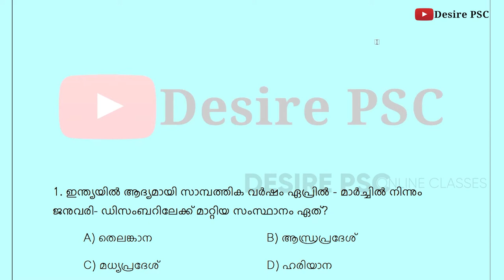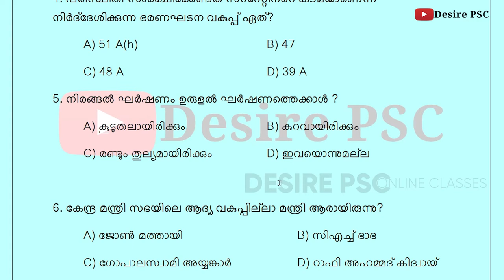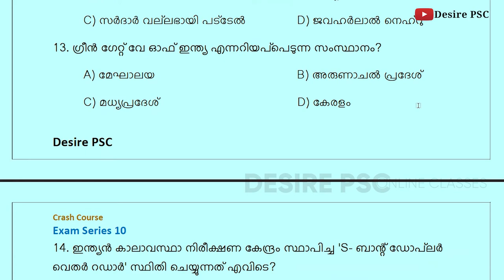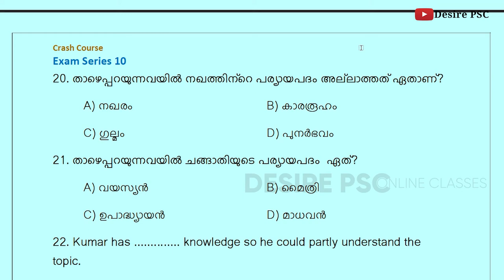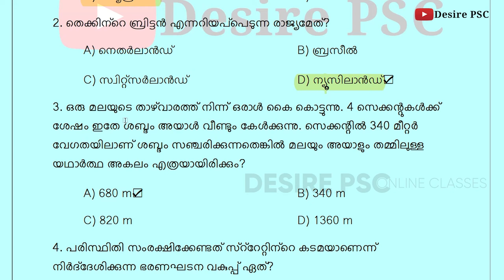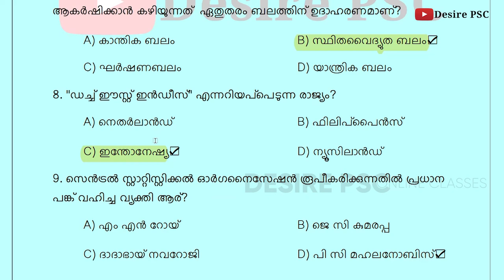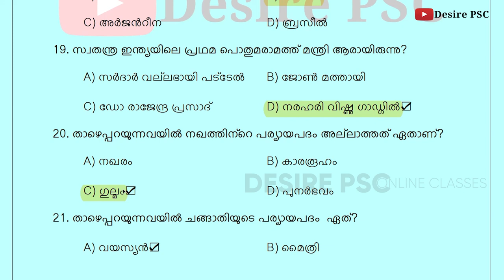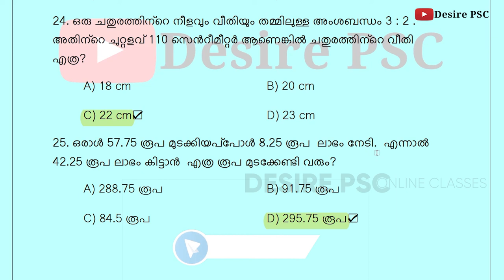Exams 10 || പഠിച്ചിട്ട് മാത്രം പരീക്ഷ എഴുതുക || Desire PSC